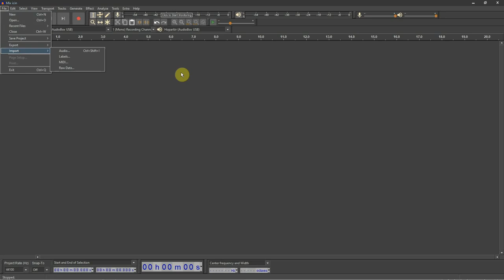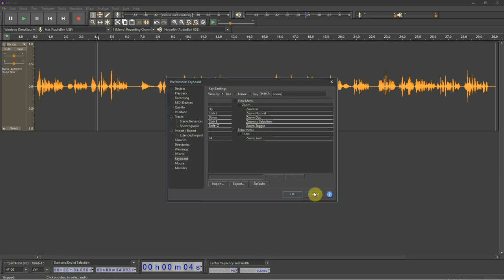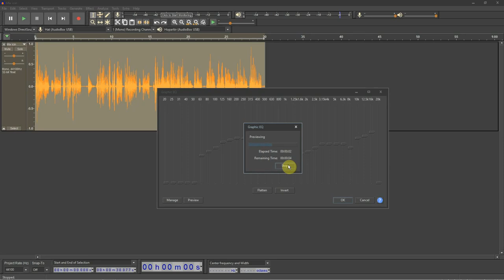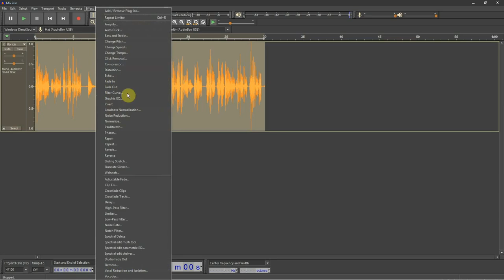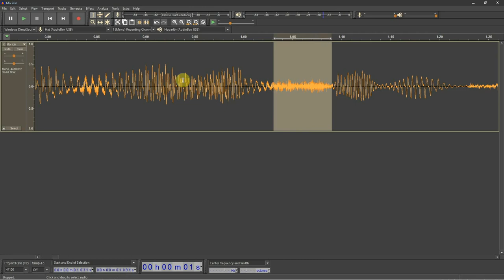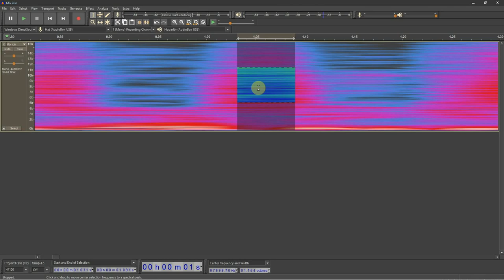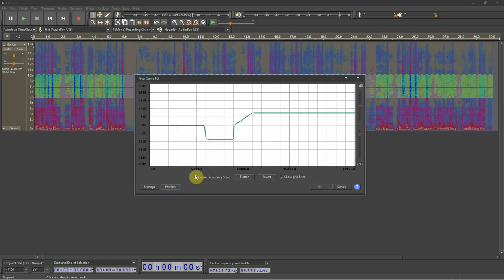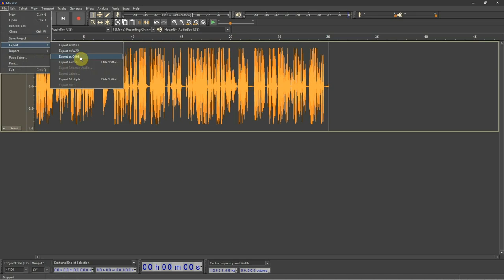YETKİN BİR SES MÜHENDİSİ İLE AUDACİTY DE SES İYİLEŞTİRME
Ses ile ilgili 5 bölümlük bir serinin 2. bölümünde Audacity ile youtube da yaptığınız harici ses kaydını düzeltme güçlendirme ve güzelleştirme.

VİDEO İÇERİK

00:00 - INTRO
1:45 -  BUGÜN NEYAPACAĞIZ
4:21 - AUDACİTY
27:00 - OUTRO